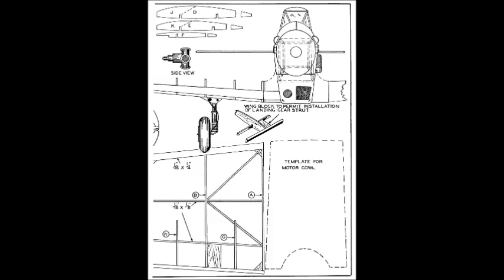Consolidated PB 2A - MODEL UÇAK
Kanalımda şimdi de başta tekneler olmak üzere bir çok model planları paylaşıyorum. Meraklısıysanız aşağıdaki linkten ücretsiz indirerek bu modelleri yapabilirsiniz.